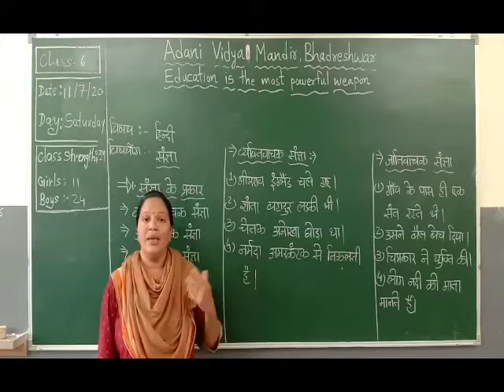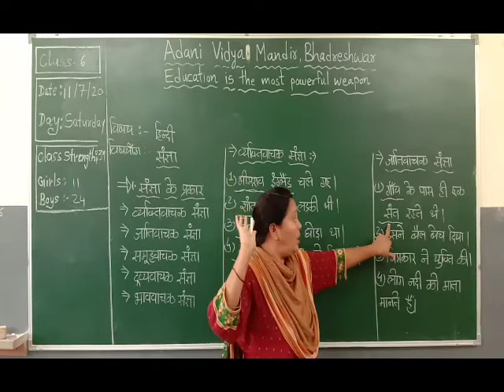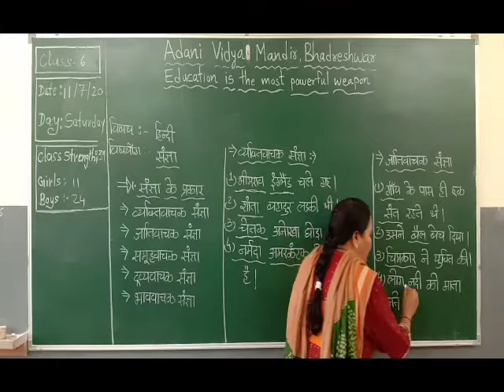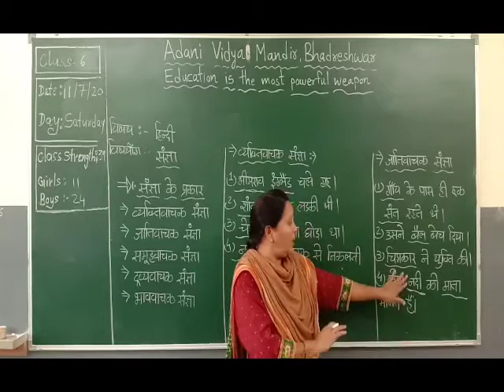हिन्दी कक्षा :6 (व्याकरण :भाग:1)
कक्षा :6 विषय :हिन्दी व्याकरण :संज्ञा भाग:1 विषय शिक्षक - जशोदा चौहाण